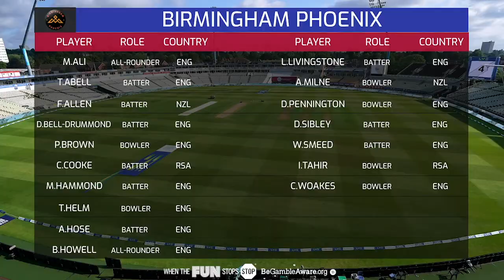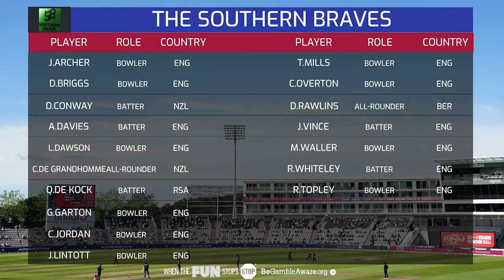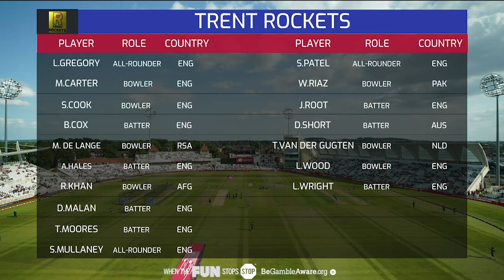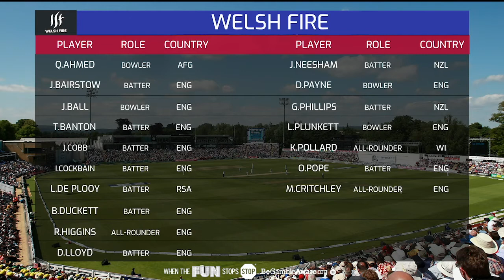The Hundred Preview with Ryan Sidebottom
The start of cricket's newest format; The Hundred, is nearly here!

We're joined by former England International and T20 World Cup Winner Ryan Sidebottom to take a look at the brand new competition.

Chapters:

00:00 - Start
00:05 - Introductions
02:15 - What is The Hundred?
04:00 - Bowling tactics
06:04 - Birmingham Phoenix
07:40 - London Spirit
09:40 - Northern Super Chargers
13:35 - Oval Invincibles
15:00 - Southern Braves
17:00 - Trent Rockets
19:45 - Welsh Fire
21:05 - Manchester Originals
22:00 - Ryan's Prediction
23:30 - Oval Invincibles vs Manchester Originals
24:20 - Birmingham Phoenix vs London Spirit
24:55 - Trent Rockets vs Southern Brave
25:41 - Northern Super Chargers vs Welsh Fire
26:30 - The Women's competition
28:15 - England vs Pakistan